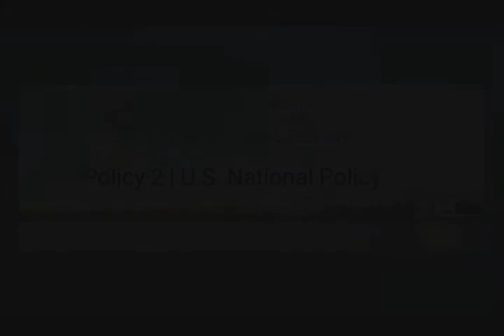Metabesity 2021: US National Policy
A Metabesity conference session answering the questions: Does the United States need a national policy on healthy longevity, and if so, what should it be? What is the case for a national policy and how to achieve one? What is the current estimate of the longevity dividend? What is needed to support basic and translational geroscience? What regulatory and commercial conditions need to be addressed?

Moderator: Thomas Seoh, President and CEO, Kinexum
Steve Austad, PhD, Distinguished Professor and Chair of Biology at the University of Alabama at Birmingham
David Fox, JD, Partner at Hogan Lovells
Linda Fried, MD, MPH, Dean and DeLamar Professor of Public Health at Columbia University Mailman School of Public Health; Director of The Robert N. Butler Columbia Aging Center
Matt Kaeberlein, PhD, Director of the Healthy Aging and Longevity Research Institute, University of Washington
Tom Kalil, Chief Innovation Officer at Schmidt Futures
​Jay Olshansky, PhD, ​Professor in the School of Public Health at the University of Illinois at Chicago
Felipe Sierra, PhD, Director for Geroscience in the INSPIRE Program​; Former Director of the Division of Aging Biology at National Institute on Aging, NIH